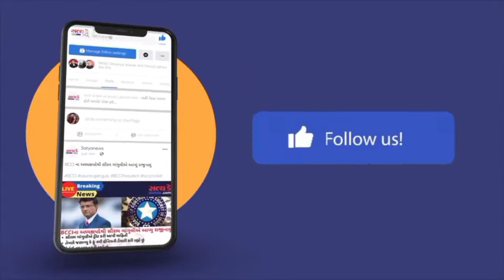વલસાડ રૂરલ પોલીસે 6 જેટલા બાઈક ચોરને ઝડપી પાડ્યા, 12 જેટલી બાઈક રૂરલ પોલીસે રિકવર કરી